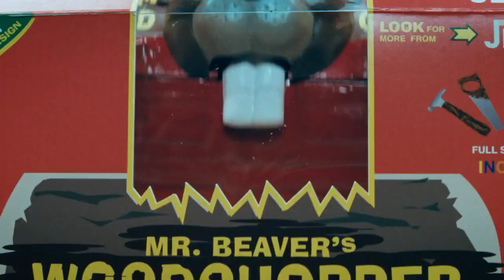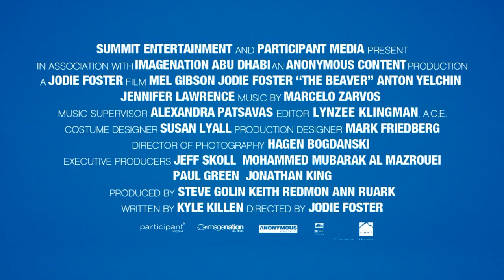DER BIBER Anton Yelchin Trailer , Filmclips & Making of HD | Cinema Playground Trailer